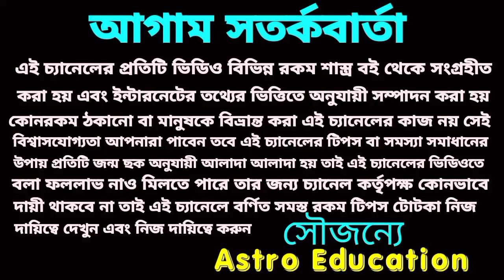কুম্ভ রাশির এপ্রিল মাসের বিস্তারিত আলোচনা!